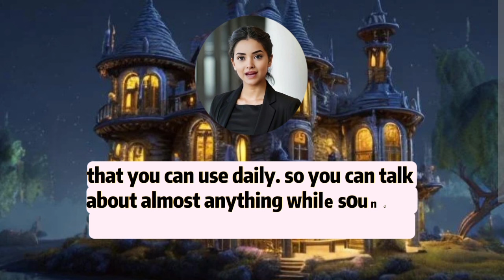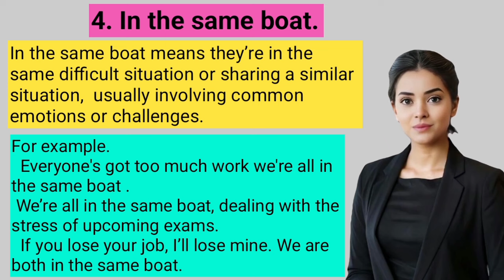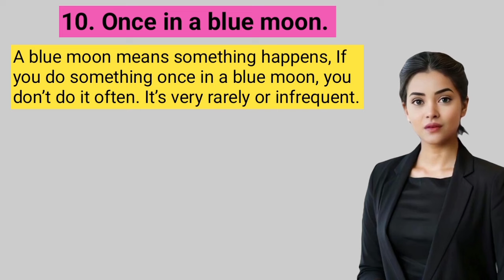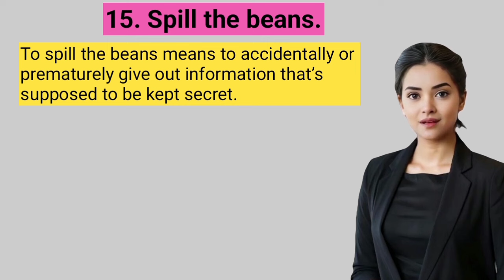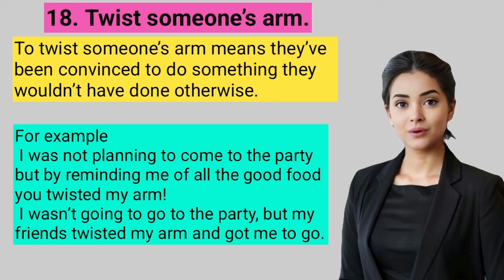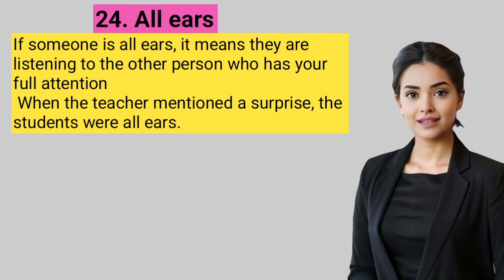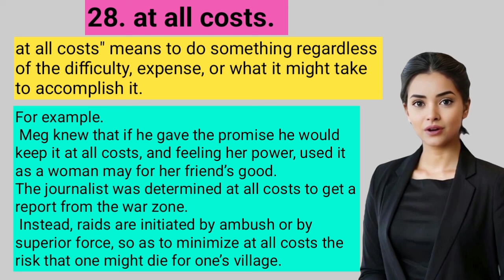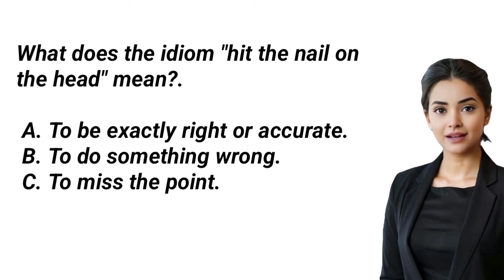30 Advanced English Idioms Use Everyday Life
Useful idioms use in daily life, common idioms, their meanings and examples of their usage in sentence.
It helps to make your learning process a lot easier.